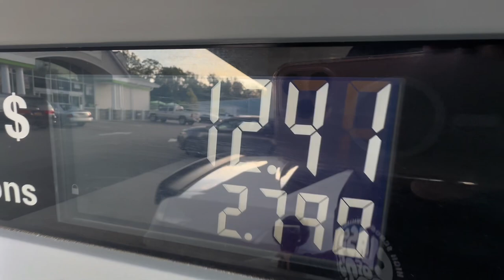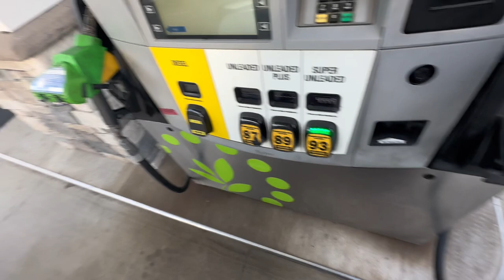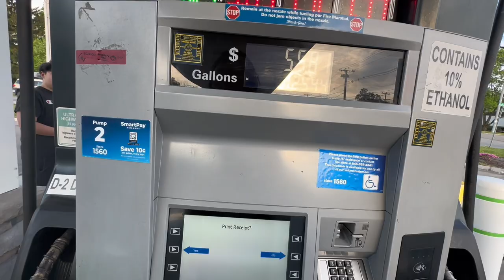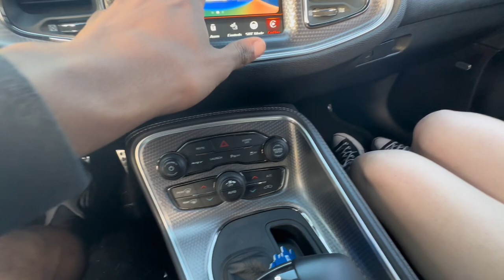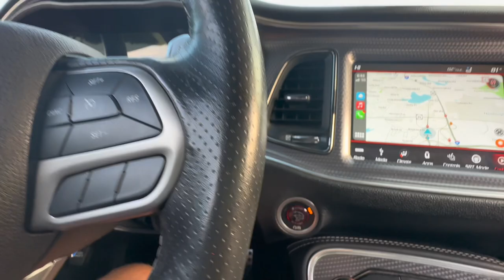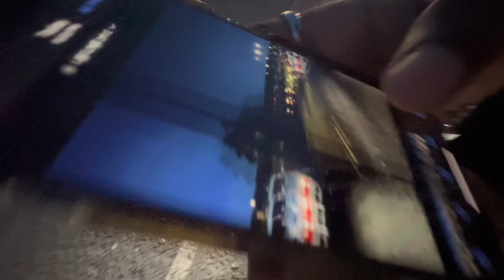HELLCAT REDEYE OUTSIDE WITH THE TOYS😱😱‼️‼️